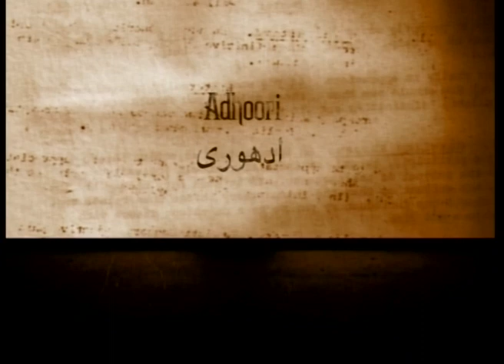Aao Kahani Buntay Hain Promo Ep 7 | Sarmad & Kanwal Khoosat | Sania Saeed |Nauman Ijaz | Uzma Hassan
‘Aao Kahani Buntay Hain’, a unique series exploring the power of the imagination. The drama originally aired in 2011 and stars acting powerhouses Nauman Ijaz and Sania Saeed as a writer and his wife who brings her husband’s words to life in dramatic flair. Sarmad Khoosat served as DOP on the first five episodes of the show that was directed by Kanwal Khoosat in a theatre-like style that received accolades for being way ahead of its time.

Watch the seventh episode of the 15 part series on our YouTube channel on 27th October at 4:00pm. Keep following for more throwback releases. ✨

Written by - M. Afzal Bashir
Conceived by - Sarmad Khoosat
Directed by - Kanwal Khoosat
Produced by - Erfan Khoosat
Director of Photography- Safdar Ali
Still Photographer - Shuja Hakim
Editor - Z. Shan Kazmi
Art Director - Kanwal Khoosat
Associate Director - Saleem Ghani
Assistant Directors - Amir Hussaini & Majid Baig
Set Decorators - Majid Baig & Afzal
Choreographer - Adnan Jahangir
Dancer - Raania
Make-up Artist - Munna
Cameramen - Sarmad Khoosat, Sikandar Awan & Iftikhar Kawish
Boom Operator - Sunny

Cast:
Sania Saeed
Nauman Ejaz
Uzma Hassan
Sarmad Khoosat
Erfan Khoosat